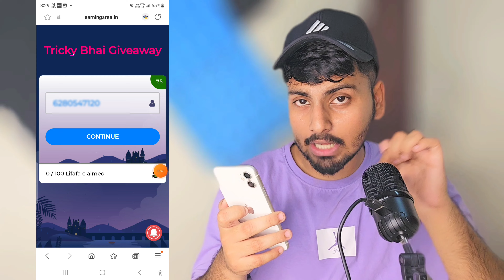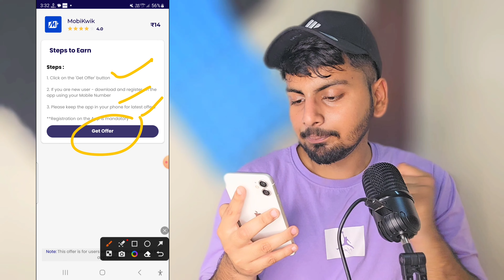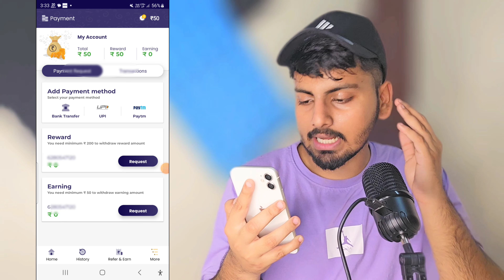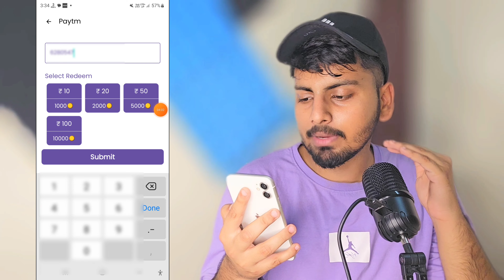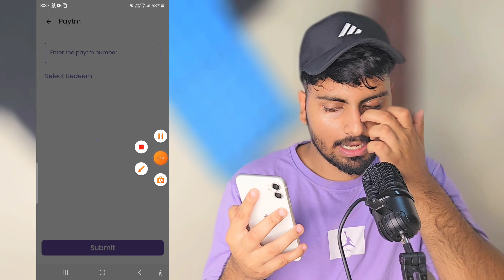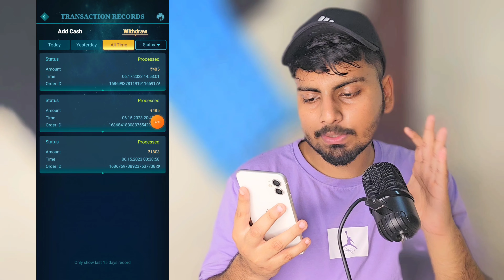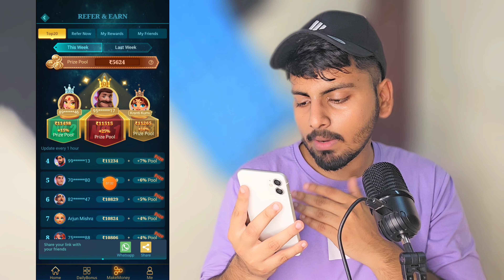🤑NEW PAYTM EARNING APP TODAY 2023 | EARN DAILY FREE PAYTM CASH WITHOUT INVESTMENT| NEW EARNING APPS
paytm cash
paytm
cash
earning
apps
earning apps
best paytm cash earning app
earning app
earning apps
earning app

earning app
2022 best self earning app
free paytm cash earning app,earning app today,earning apps

paytm games
2021 new earning app today
2022 new earning app today
best self earning apps 2022
2022 best self earning app
earning app

1. EARN ₹1000 DAILY PAYTM CASH PLAYING GAMES
2. EASY WAY TO EARN MONEY ONLINE IN 2021 GAMES
3. HOW TO MAKE MONEY ONLINE 2021
4. best earning apps for android 2021
5. best earning apps 2021
6. best paytm cash earning apps
7. paytm cash kaise kamaye
8. earn paytm cash
9. play games and earn paytm cash money online
10. games khel kar paise kaise kamaye